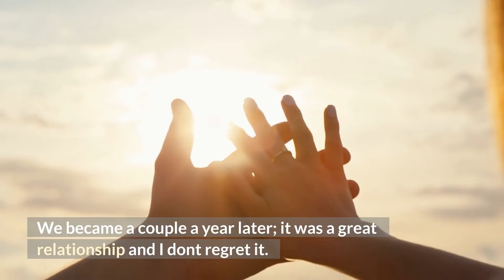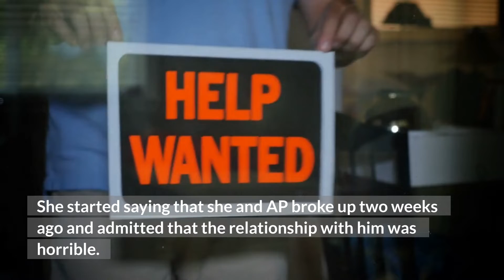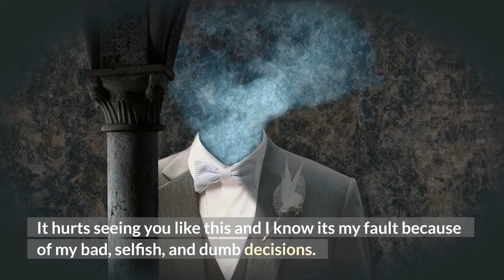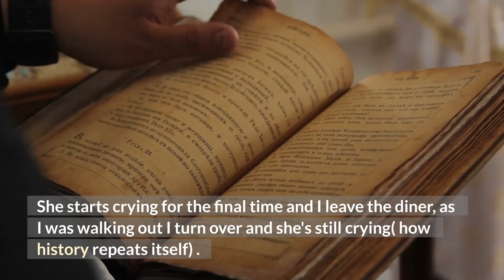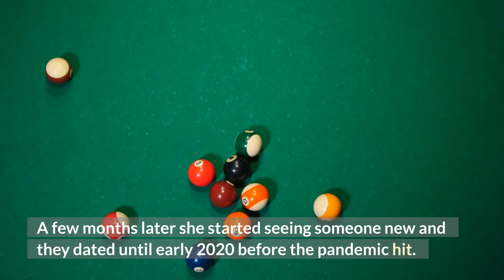My Ex GF Leave Me To Another Guy And Turn Out The Guy Was A Narcissist And I Feel Sorry For Her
My Ex GF Leave Me To Another Guy And Turn Out The Guy Was A Narcissist And I Feel Sorry For Her (Reddit Cheating)